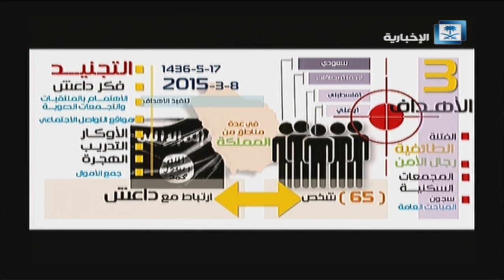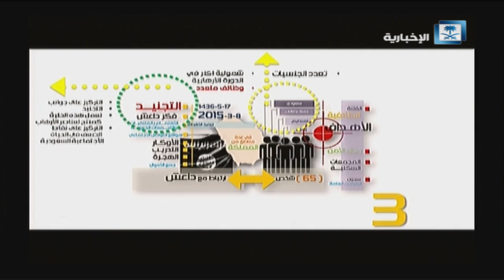الأهداف الإجرامية لتنظيم جند بلاد الحرمين